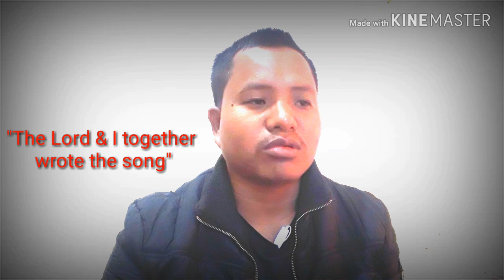Na'a ma'siama, "Ka'sagipa Ripeng Jisu" git banoni ong'baa?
The Story Behind “What a friend we have in Jesus”
The great American evangelist Dwight L. Moody incorporated this song in his sermons, writings, and teachings. This caused many people to believe that the song is an American hymn. Not so. It was written by an Irishman in Canada.
One Hundred fifty years ago two businessmen stood on a Port Hope, Ontario street corner as a little man carrying a saw walked by. One of the businessmen said, “Now there is a man who is happy with his lot in life. I wish I could know his joy. Perhaps I can get him to cut my winter’s supply of wood.”
“I know that man. He would not cut your firewood. He cuts wood only for the financially destitute and for those who are physically handicapped and cannot cut their own firewood.”
That young woodcutter was named Joseph Scriven. Son of a captain in the British Royal Marines, Joseph was born in Ireland in 1819. After receiving his university degree from Trinity College in London, he quickly established himself as a teacher, fell in love, and made plans to settle in his hometown. Then tragedy struck. The day before his scheduled wedding, his fiancé drowned.
Overcome with grief, Scriven left Ireland to start a new life in Canada. He established a home in Rice Lake, where he met and fell in love with Eliza Rice. Just weeks before she was to become Joseph Scriven’s bride, she suddenly grew sick. In a matter of weeks, Eliza died.
A shattered Scriven turned to the only thing that had anchored him during his life — his faith. Through prayer and Bible study he found not just solace, but a mission. The twenty-five year old Scriven took a vow of poverty, sold all of his earthly possessions, and vowed to give his life to the physically handicapped and financially destitute.
Ten years later Scriven received word that his mother had become very ill. The man who had taken a vow of poverty did not have the funds to go home to help care for her. Heartsick, and feeling a need to reach out to her, he wrote the story of his life in three short verses he called “What a Friend We Have in Jesus.”
Later, Scriven said, “The Lord and I together wrote the song.” Several of his friends got a copy and one of them carried a copy to a music publisher. Within two years the little poem of inspiration had been published and coupled to a tune written by an American lawyer, Charles Converse.
Two decades later the great American evangelist Dwight L. Moody came across the song and believed it to be the most touching modern hymn that he had ever heard. It was Moody who gave the song a national platform and caused so many to think that the song had been written in America.
Ironically, Joseph Scriven drowned in a Canadian lake in 1886. He did not live to see his song carried to every corner of the globe.

Songwriters:- Charles Crozat Converse / Joseph Scriven